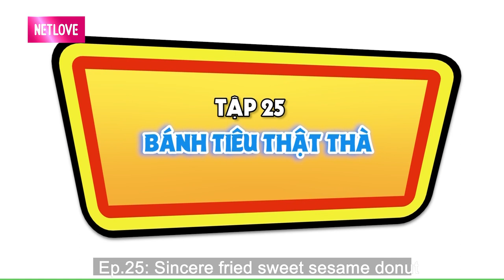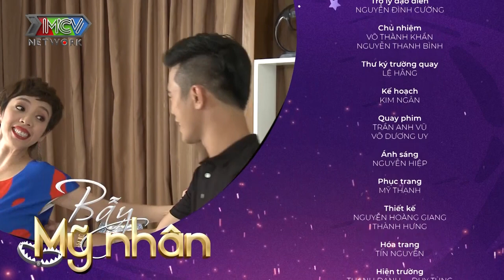PHIM HÀI | BẪY MỸ NHÂN | MÀN TRÌNH DIỄN CỦA HẤN LUYỆN VIÊN LÀM CÔ EM NHÌN MÀ CÓ ĐỘNG LỰC PHẤN ĐẤU